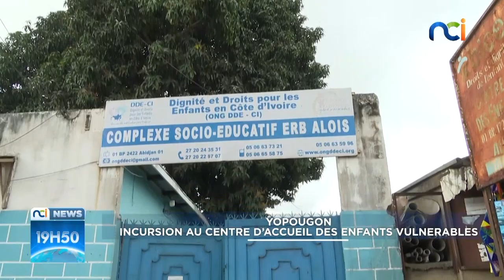NCI News | Yopougon : incursion au centre d'accueil des enfants vulnérables